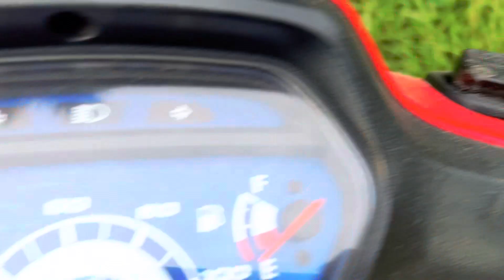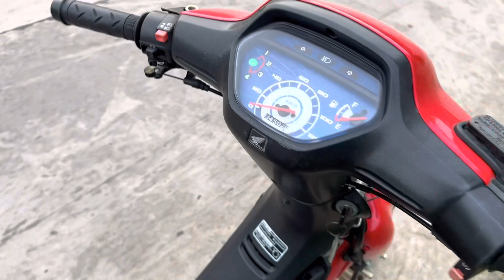Honda wave 100 2004 odo 4k km vỏ theo xe zin 100% zalo